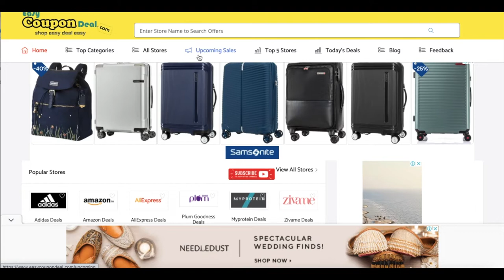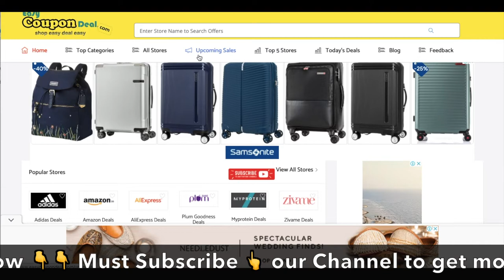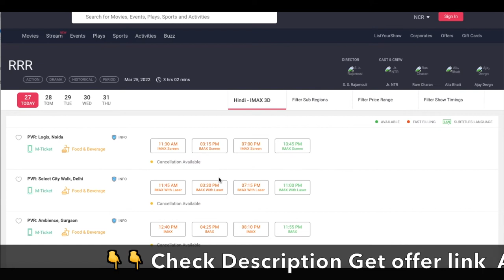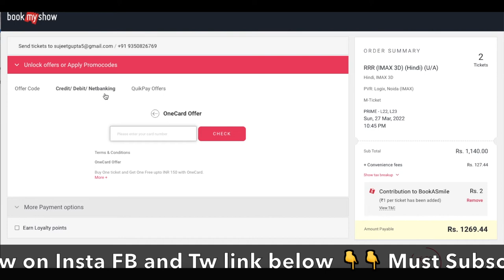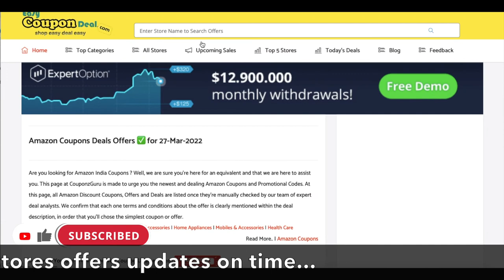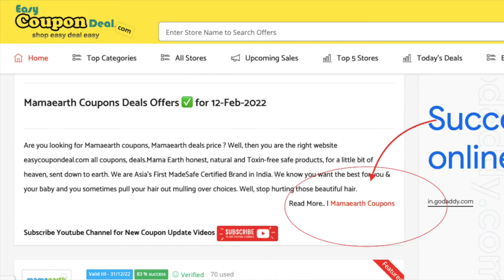✅ BookMyShow RRR movie tickets with Rs 250 cashback ? Watch "RRR" Movie Book tickets on BookMyShow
RRR is a period drama set in India during the 1920s, revolving around the inspiring journey of two of India`s freedom fighters - Alluri Sitarama Raju and Komaram Bheem.